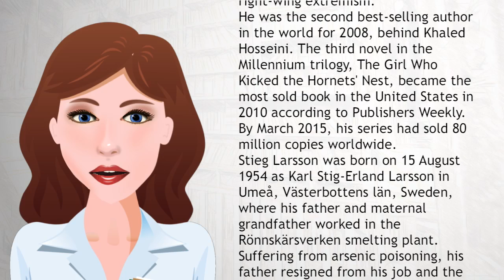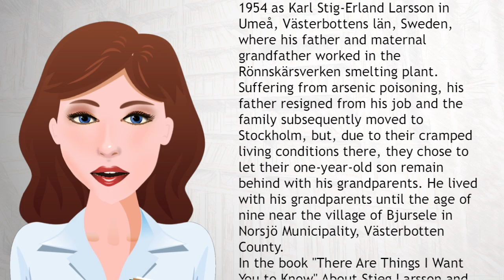Stieg Larsson - Wiki Videos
Karl Stig-Erland "Stieg" Larsson; 15 August 1954 – 9 November 2004) was a Swedish journalist and writer. He is best known for writing the "Millennium trilogy" of crime novels, which were published posthumously.